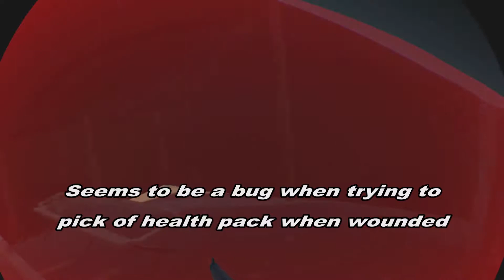Honor and Duty D-Day New weapon Sten gun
Small patch came out adding the British SMG Sten gun.